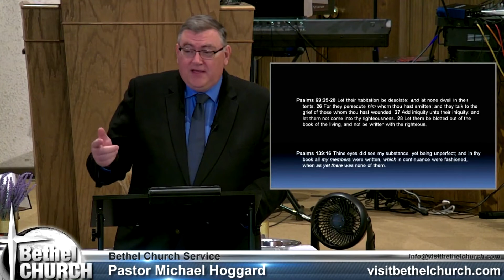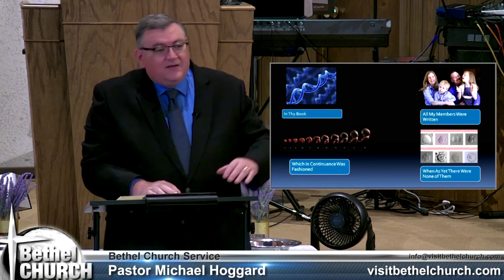In Thy Book